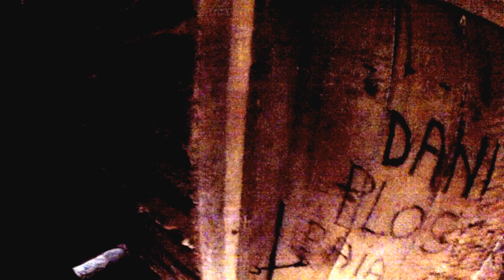Vf. Gugu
Refugiul Borascu -  Vf. Gugu - Refugiul Gugu, acest video este un pamflet, tratati-l ca atare.